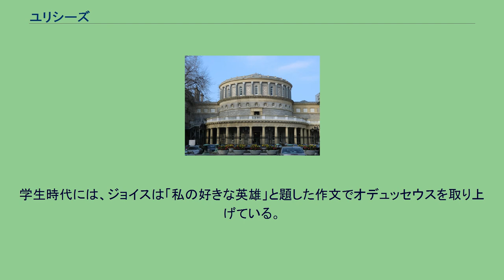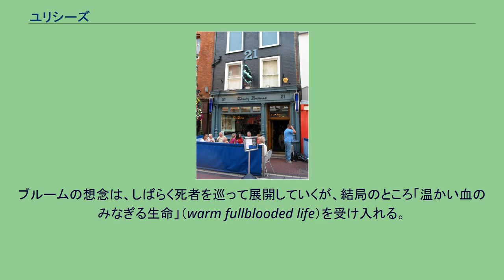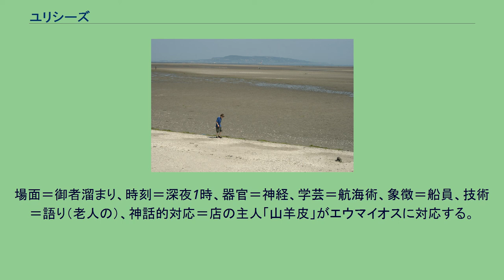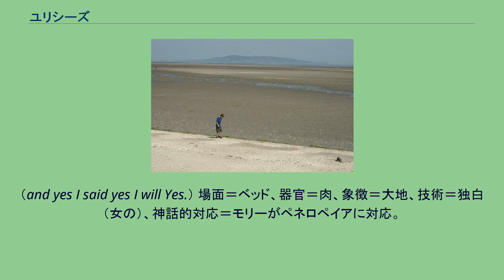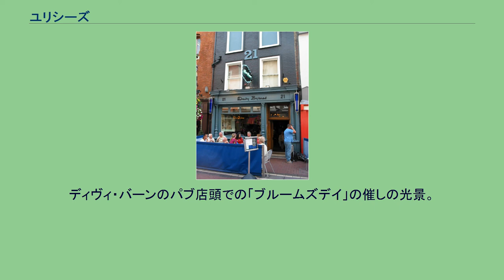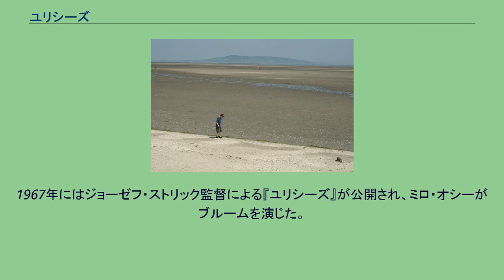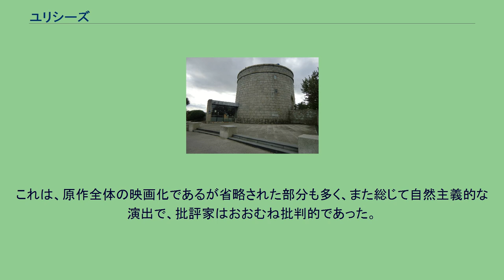ユリシーズ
ジェイムズ・ジョイス
『ユリシーズ』（Ulysses）は、アイルランドの作家ジェイムズ・ジョイスの小説。
当初アメリカの雑誌『リトル・レビュー』1918年3月号から1920年12月号にかけて一部が連載され、その後1922年2月2日にパリのシェイクスピア・アンド・カンパニー書店から完全な形で出版された。
20世紀前半のモダニズム文学におけるもっとも重要な作品の一つであり、プルーストの『失われた時を求めて』とともに20世紀を代表する大長編小説とみなされている。
物語は冴えない中年の広告取りレオポルド・ブルームを中心に、ダブリンのある一日（1904年6月16日）を多種多様な文体を使って詳細に記録している。
タイトルの『ユリシーズ』はオデュッセウスのラテン語形の英語化であり、18の章からなる物語全体の構成はホメロスの『オデュッセイア』との対応関係を持っている。
例えば、英雄オデュッセウスは冴えない中年男ブルームに、息子テレマコスは作家志望の青年スティーヴンに、貞淑な妻ペネロペイアは浮気妻モリーに、20年にわたる辛苦の旅路はたった一日の出来事にそれぞれ置き換えられる。
また、ダブリンの街を克明に記述しているため、ジョイスは「たとえダブリンが滅んでも、『ユリシーズ』があれば再現できる」と語ったという。
意識の流れの技法、入念な作品構成、夥しい数の駄洒落・パロディ・引用などを含む実験的な文章、豊富な人物造形と幅広いユーモアなどによって、『ユリシーズ』はエズラ・パウンド、T・S・エリオットといったモダニストたちから大きな賞賛を受ける一方、初期の猥褻裁判をはじめとする数多くの反発と詮索とをも呼び起こした。
ジョイスがはじめてホメロスの『オデュッセイア』に出会ったのは、チャールズ・ラムの子供向けの再話である『ユリシーズの冒険』を介してであり、この作品によってオデュッセウスのラテン名「ユリシーズ」が彼の記憶に刻まれたものと見られる。
学生時代には、ジョイスは「私の好きな英雄」と題した作文でオデュッセウスを取り上げている。
『ユリシーズ』執筆中の時期には、友人のフランク・バッジェンに対して「文芸上の唯一のオールラウンド・キャラクター」は、キリストでもファウストでもハムレットでもなくオデュッセウスだと力説している。
ジョイスが『ユリシーズ』と題した作品を書こうと思い立ったのは、1906年であり、実在するダブリン市民ハンターをモデルとした短編として『ダブリン市民』に収めるつもりであったが、これは構想だけで筆が進まず頓挫した。
また、ジョイスは、『ダブリン市民』を執筆中、この連作集のタイトルを『ダブリンのユリシーズ』にすることも考えていたと述べている。
その後、『若き芸術家の肖像』を半分ほど書き上げた頃、『オデュッセイア』がその続きとなるべきだと考え、1914年末から1915年初頭頃に『ユリシーズ』に着手した。
ジョイスは、作品の全体像を最初から持っていたわけではなく、ある程度書き進めながら着想を掴んでいった。
1915年6月の段階では、22の挿話で構成することが考えられていたが、その後17に減り、最終的に18に落ち着いた。
作品の舞台はダブリンであるが、執筆の場はチューリヒであり、1920年からは住居をパリに移し、1922年の最初の刊本印刷の間際まで入念な推敲が続けられた。
『ユリシーズ』の物語は18の章（挿話）に分かれており、『リトル・レビュー』連載時には各挿話に『オデュッセイア』との対応を示唆する章題が付けられていた（刊本では除かれている）。
ジョイスは友人や批評家のために、『ユリシーズ』と『オデュッセイア』との構造的な対応を示す計画表（スキーマ）を作成しており、これには『オデュセイア』との対応関係だけでなく、各挿話がそれぞれ担っている象徴、学芸の分野、基調とする色彩、対応する人体の器官といったものが図示されている。
「計画表」にはいくつかの異なったバージョンがあるが、差異は副次的なもので大きな食い違いはない（計画表自体については後述：梗概に併記）。
また、ジョイスは、後述する『ユリシーズ』に対する猥褻裁判の担当弁護士でジョイスのパトロンでもあったジョン・クィンへの書簡（1920年）のなかで、『ユリシーズ』の構成が『オデュッセイア』の伝統的な三部分割に対応していることを示している。
すなわち、作家志望の青年スティーブン・ディーダラスがその中心となる最初の三挿話は、...